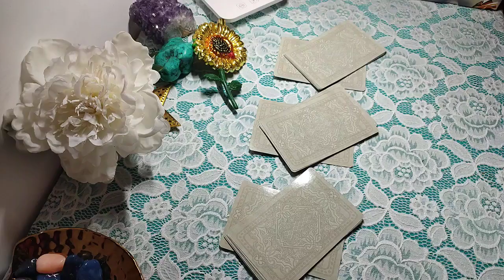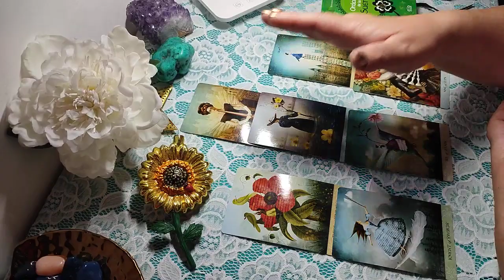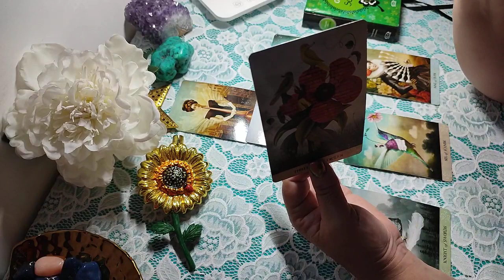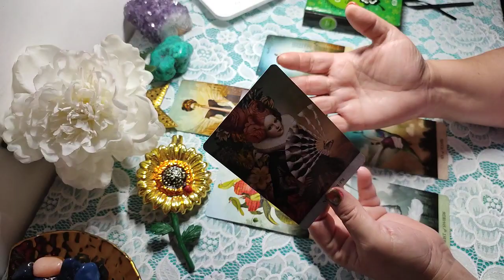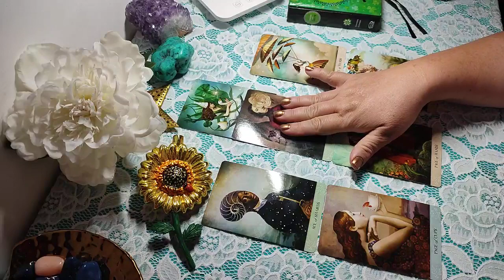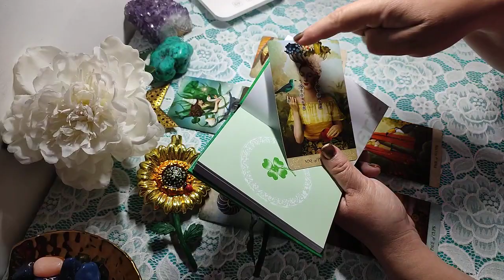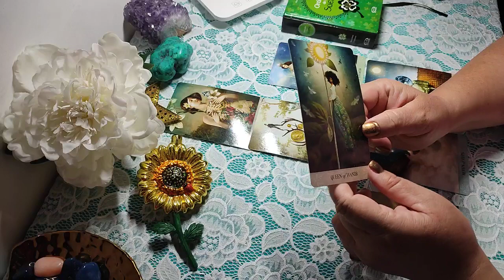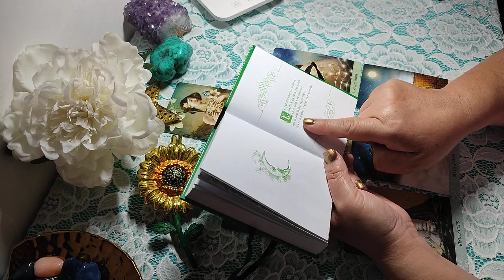MINI HORÓSCOPO. SIGNOS DE FUEGO 🔥🔥🔥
PRESENTACIÓN DEL TEMA           0:00

ARIES                           1:14
LEO                               8:28
SAGITARIO               13:13